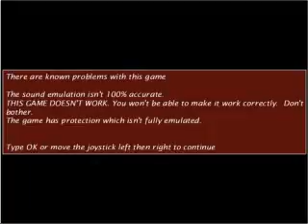mightguy avi ARCADE MACHINES MAME NORMAL OR PINBALL PINCAB HYPERSPIN NOT MINE VIDEOS Flipper